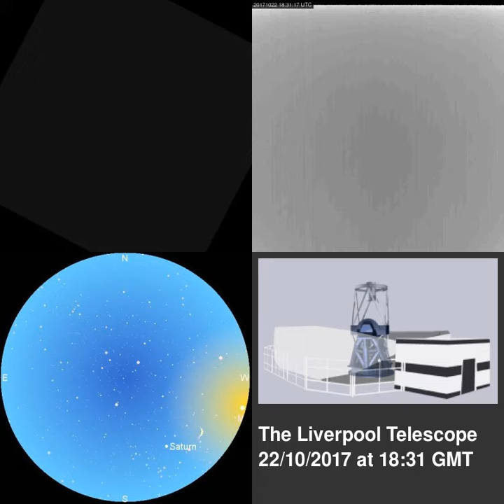LT SkyCams Plus 22/10/2017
SkyCams movie with Sky Map from the night of 22/10/2017